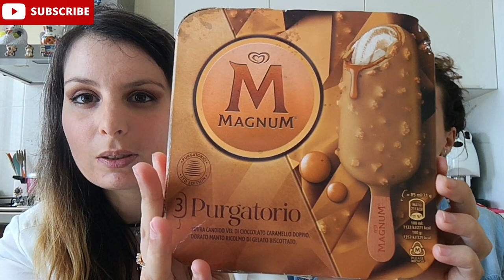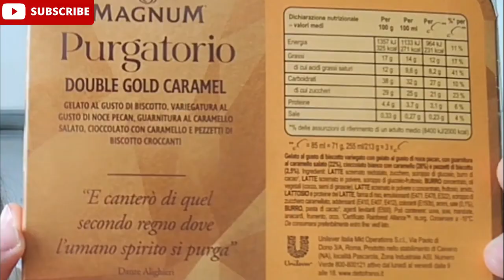MAGNUM PURGATORIO Gelato, Tanta Pubblicità Ma, Ecco Le Nostre Opinioni / Recensioni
MAGNUM PURGATORIO Gelato, Tanta Pubblicità Ma, Ecco Le Nostre Opinioni / Recensioni, saranno positive o negative...???Beh...se,conosci un pò i miei gusti saprai già la risposta ma,a te scoprire se,il magnum purgatorio è stato promosso o clamorosamente bocciato,buona visione

ti aspettiamo💋. !!!